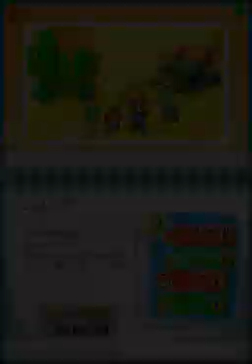Mario e Luigi Fratelli nel tempo - 23a - Deserto del Gritzy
Mario e Luigi Fratelli nel tempo - Completo - Italiano - con tutti i dialoghi e combattimenti
Mario & Luigi Partners in Time - Complete Walkthrough (Italian) with all dialogues and fights